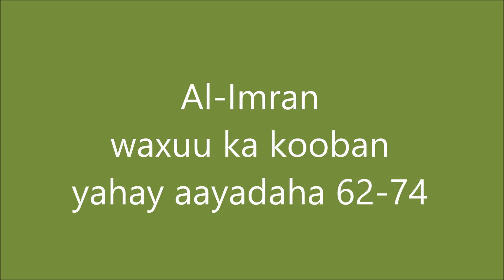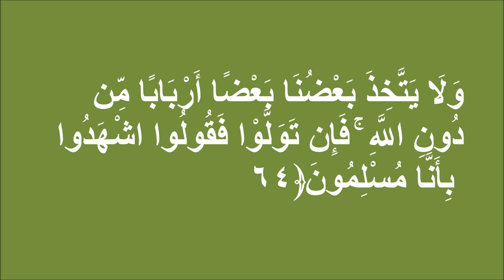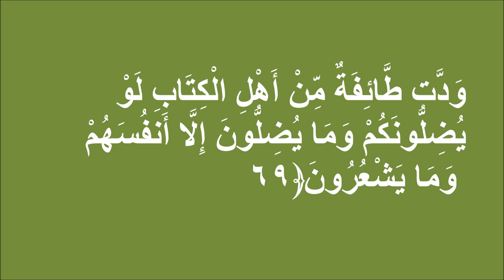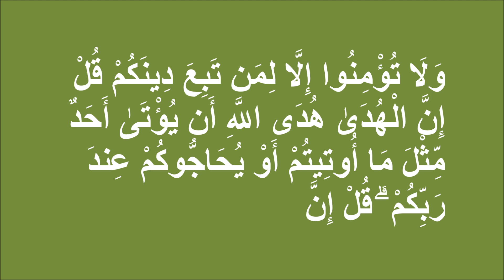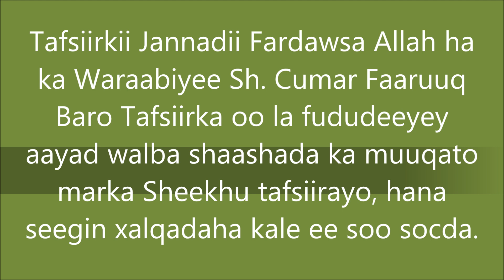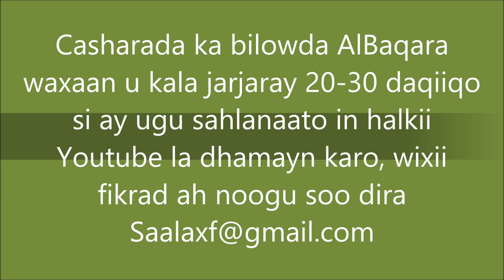Casharkii 24.2, Tafsiirka Al-Imran 63-74 Sh. Cumar Faaruuq (AUN)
Dib u Habayn tafsiirkii @Quraanka Sh Cumar Faaruuq (Yarxamullah)